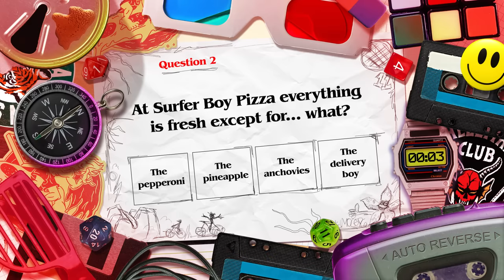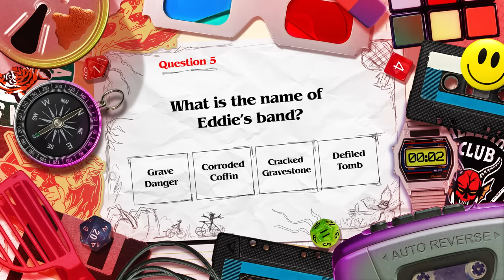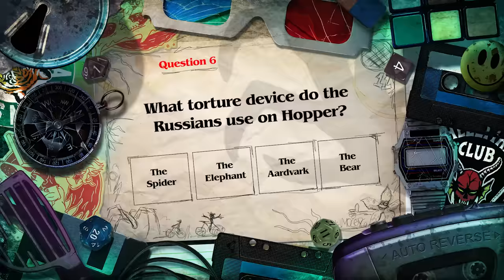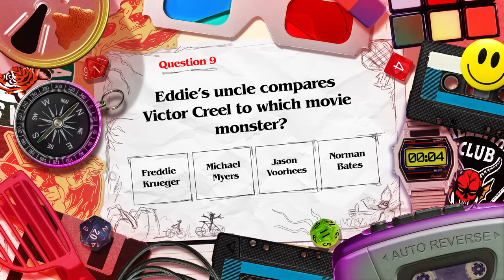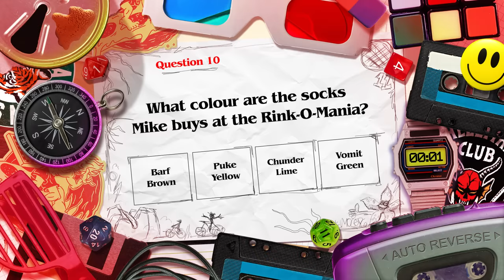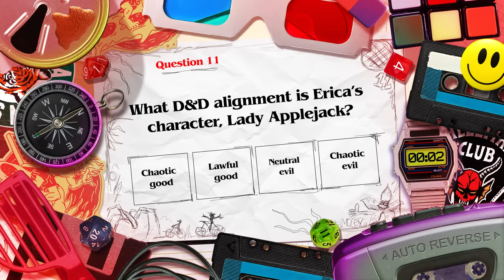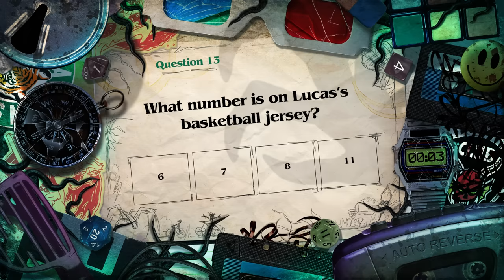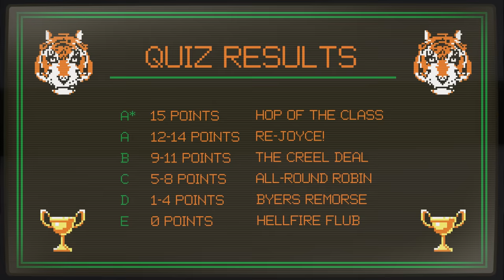The ULTIMATE Stranger Things Quiz | Netflix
Vecna's clock is ticking... only 1% of Stranger Things fans will get 100% in this quiz. Do your worst.

0:00 - The Ultimate Stranger Things Quiz
0:19 -  What song helps rescue Max from Vecna's curse?
0:52 - At surfer boy pizza everything is fresh except for... what?
1:26 - Where does Vecna's clock first appear?
2:02 - What film does Jonathan suggest going to see?
2:27 - What is the name of Eddie's band?
2:59 - What torture device do the Russians use on Hopper?
3:24 - What film does Steve recommend to the customer in Family Video?
4:00 - What product is Yuri infamous for smuggling into Russia?
4:32 - Eddie's uncle compares Victor Creel to which movie monster?
5:24 - What colour are the socks Mike buys at the Rink-O-Mania?
5:58 - What D&D alignment is Erica's character, Lady Applejack?
6:38 - What is the third word spelled out on the Lite Brite toy from the Upside Down?
7:14 - What number is on Lucas's basketball jersey?
7:47 - What is Reefer Rick's full name?
8:10 - What is the name of El's new Californian teacher?

Darkness returns to Hawkins just in time for spring break, igniting fresh terror, disturbing memories — and an ominous new threat.